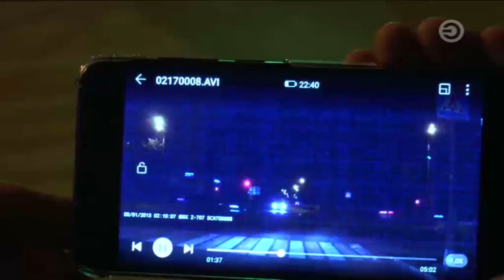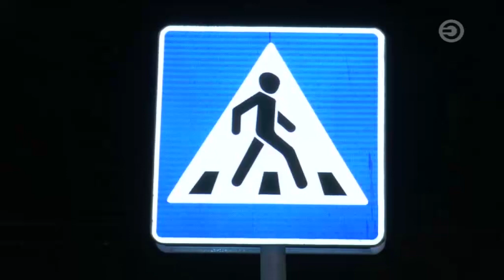Перехват 18.09.2017 Ограбил на 4,5млн - сел на 10 лет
Ново-Савиновский районный суд (г Казань, республика Татарстан) вынес приговор по делу о громком разбое в микрофинансируемой организации. Виновником признали инструктора фитнесс-клуба Владислава Брыля.